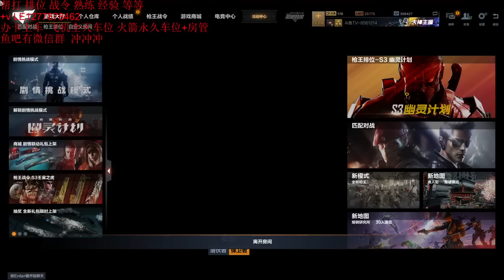Unfortunately a national cadre, open your mouth is the party and army, hehehe, tell - crystalbalili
crystalbalili
Unfortunately a national cadre, open your mouth is the party and army, hehehe, tell